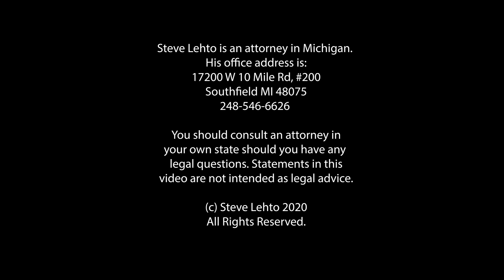Judge Brennan Serves Her Time - Ep. 6.530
Judge Brennan will be released shortly - after serving her time in jail (with a small credit for good behavior).